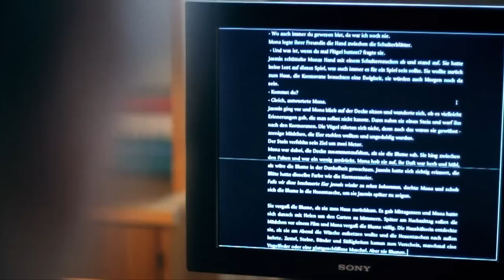"Der letzte Engel" von Zoran Drvenkar - cbj Verlag